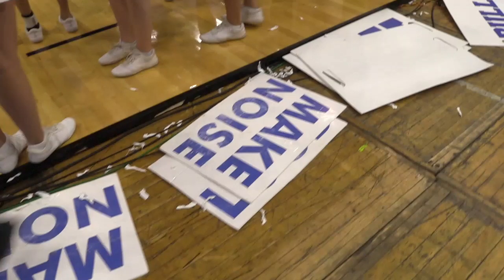MAC Basketball Tournament 2019: Felisha Legette-Jack talks about Buffalo women's victory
MAC Basketball Tournament 2019: Felisha Legette-Jack talks about Buffalo women's victory over Central Michigan